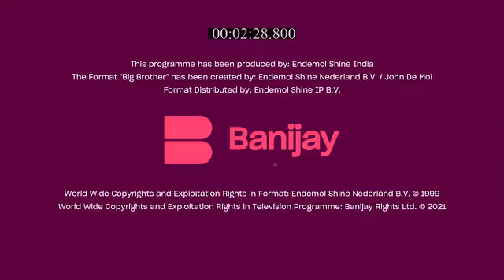Bigg_Boss_Kanakazhchakal_Sseason_1_E77_EPISODE_Reference_only.mp4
anti-piracy upload Bigg_Boss_Kanakazhchakal_Sseason_1_E77_EPISODE_Reference_only.mp4